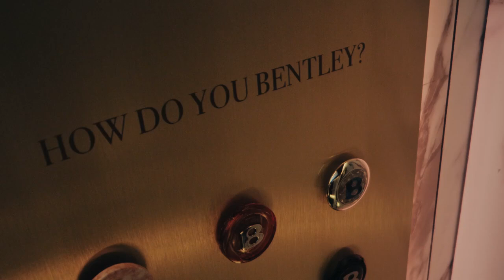Bentley - First global brand campaign in partnership with IPG-X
Agency  : IPG-X
Campaign : First global brand campaign in partnership with IPG-X
Advertiser : Bentley
Brand  : Bentley
Length  : 105 Seconds
Posted   : Jun 23, 2024

In this Movie Ad we’ll walk you through:
Bentley's first global brand campaign, "How do you Bentley?", developed by IPG-X, aims to re-position Bentley as more than just a luxury automotive brand by integrating it into a broader luxury lifestyle context.

TIMESTAMPS :
00:00 Bentley - First global brand campaign in partnership with IPG-X
Plot :
As the scenes transition, they showcase Bentley vehicles seamlessly integrated into these luxurious lifestyles. The narrative is driven by the question "How do you Bentley?", encouraging viewers to see Bentley as a part of their overall luxury experience, not just as a car.